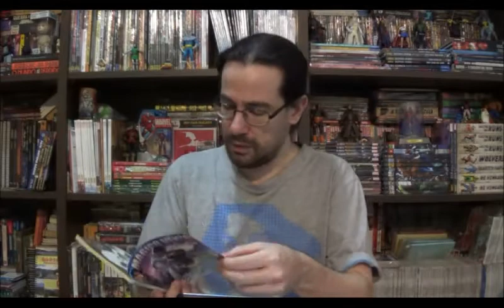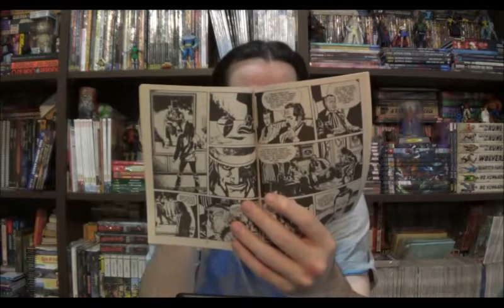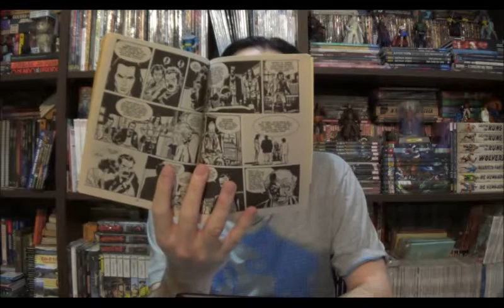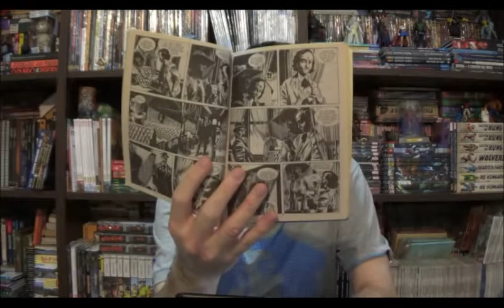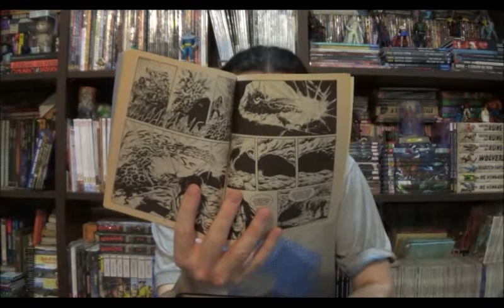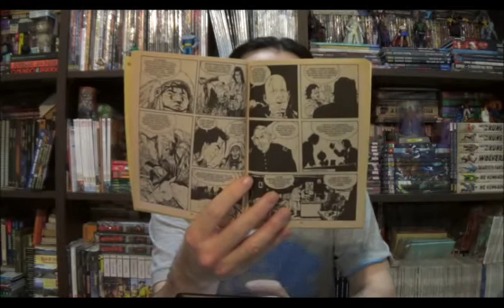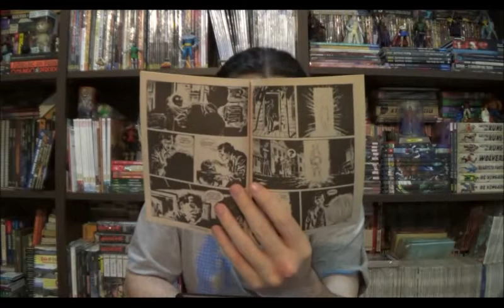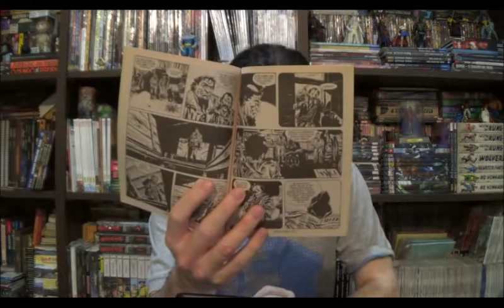Chapéu do Presto Clube de Leitura - Episódio 3 - Mágico Vento 11 a 15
Bem-vindos a mais um Chapéu do Presto e este é o terceiro programa do Clube de Leitura do Mágico Vento sobre edições do personagem e nesse episódio quero trazer as edições 11 a 15.
⚠ Link para compras na Amazon

Campinas - SP
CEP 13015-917